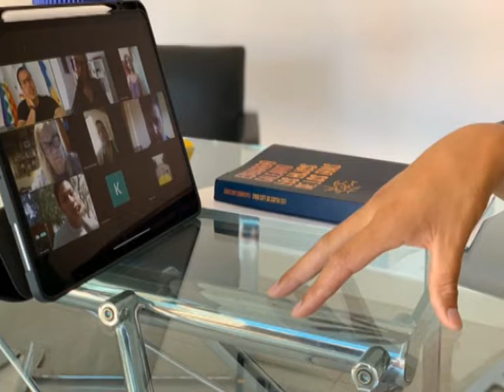ACCIONES DE LA MUNICIPALIDAD FRENTE A LA PROBLEMATICA DEL CORONAVIRUS